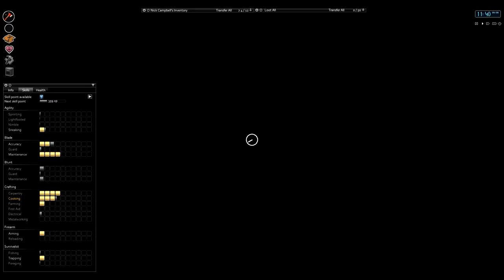Project Zomboid #46 | Rain Collection Barrels!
Upload Schedule for U.S. 12PM / U.K. 6PM:
Monday 6-12: Project Zomboid
Tuesday 6-13: Corpse Party
Wednesday 6-14: Fallout 4
Thursday 6-15: Prey